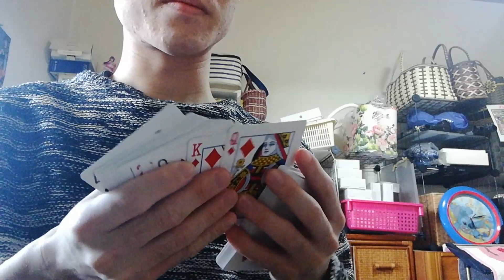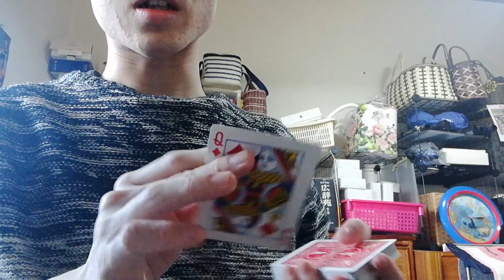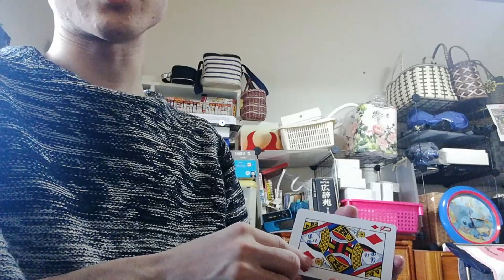カードマジック#99 私のレパートリー#1